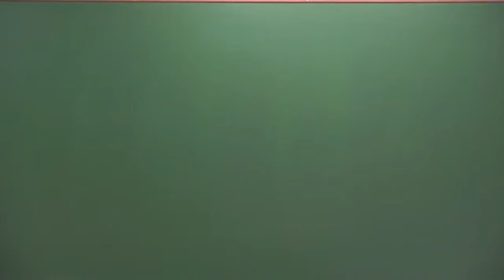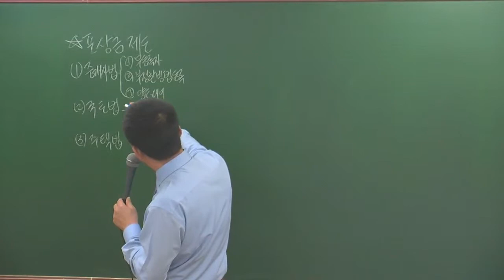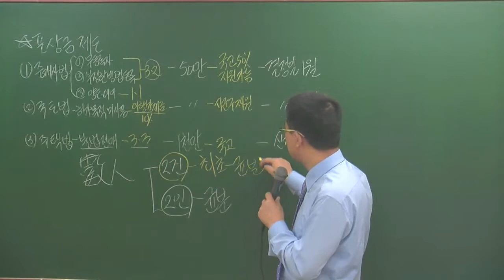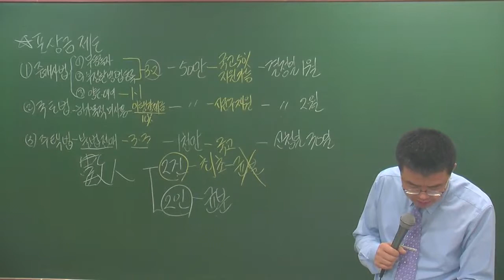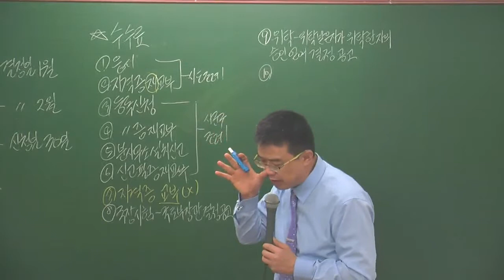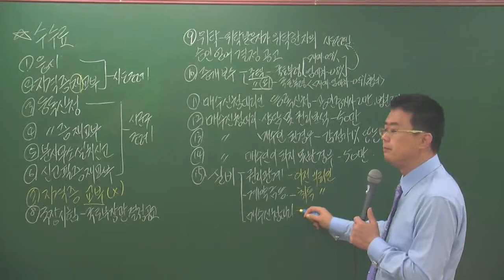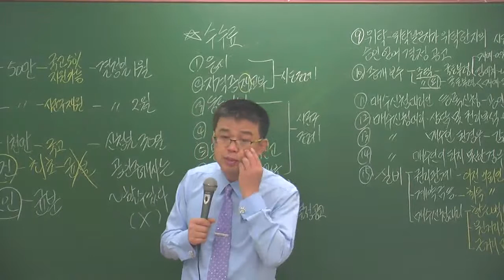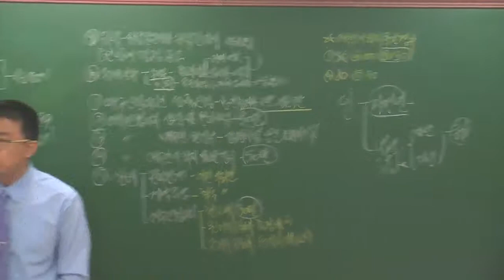중개사법1-15